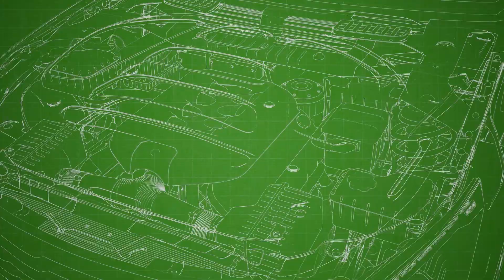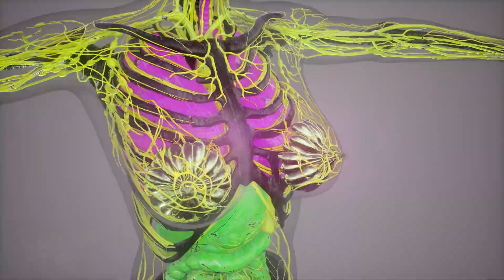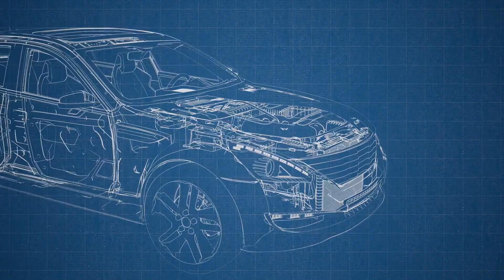Tập 7 | Ly Hôn Hậu Nói Yêu Ta Audio | Chương 61 - 70 | Ngôn Tình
⭐ Quyền lợi: Yêu cầu làm Full bất kỳ bộ truyện nào:
Truyện: LY HÔN HẬU NÓI YÊU TA Tập 7
Tác giả: Tả Thủ Thiên Nhai
Thể loại: Ngôn Tình, Hiện Đại
Identifier: 63f5be57efbdcab7d15f8b2d

Chi tiết các chương:
00:00:00 Chương 61 : 061 quá khứ tìm ngươi
00:10:20 Chương 62 : 062 chưa từng quên
00:19:05 Chương 63 : 063 khai bất bại
00:27:18 Chương 64 : 064 thấy
00:36:58 Chương 65 : 065 phá máu
00:48:07 Chương 66 : 066 còn đủ rồi
00:56:34 Chương 67 : 067 đã đánh mất tâm
01:04:56 Chương 68 : 001 băng lãnh
01:42:29 Chương 69 : 002 đây là cái gì
02:19:58 Chương 70 : 003 âm lãnh